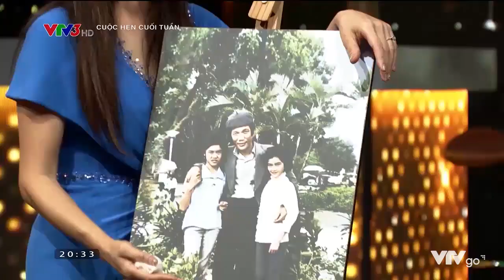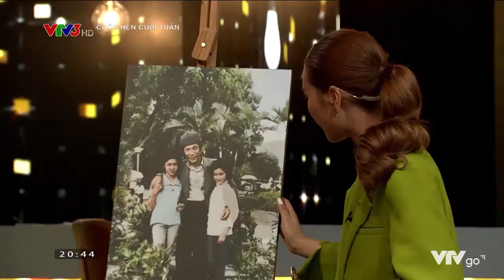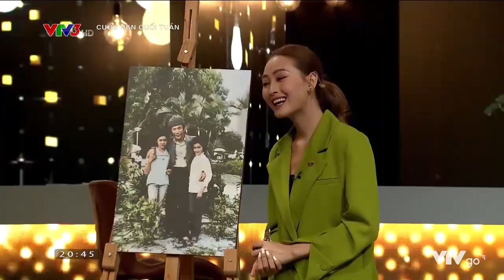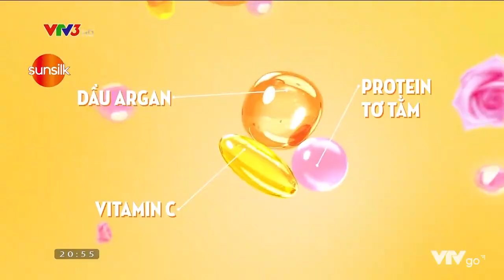[WEBRIP] Cuộc hẹn cuối tuần - Thu Phương - Ngày 08/10/22